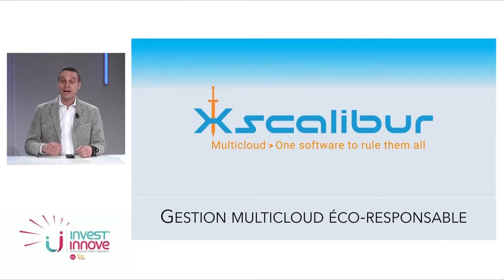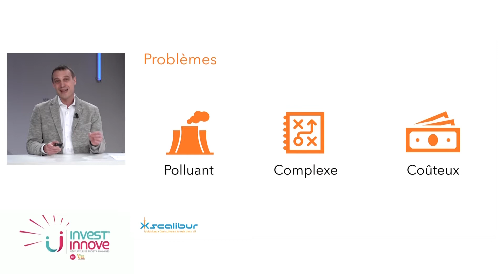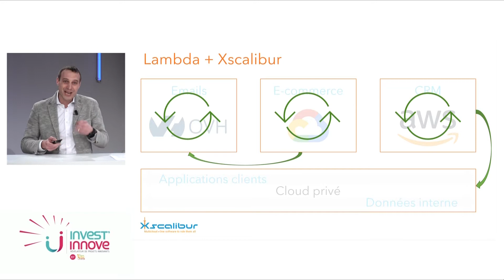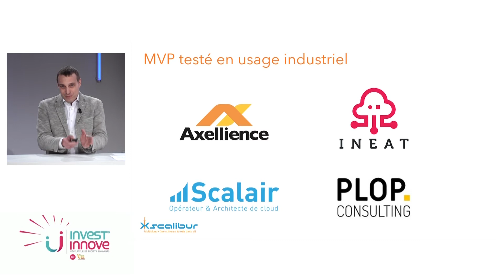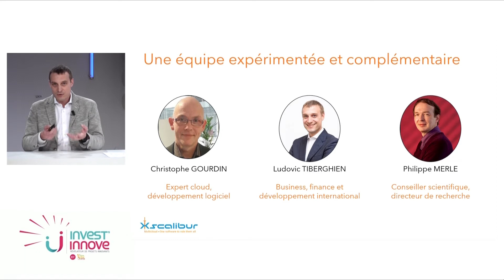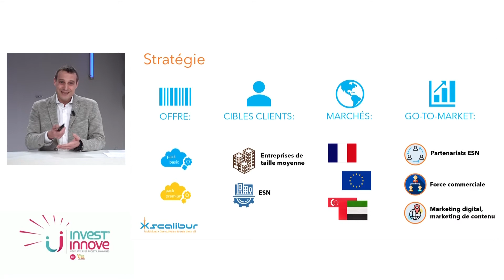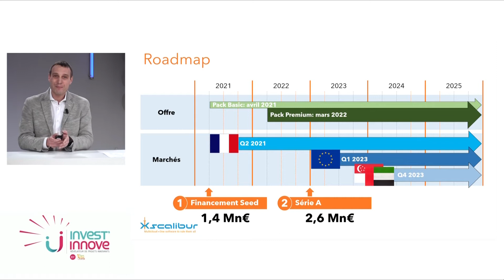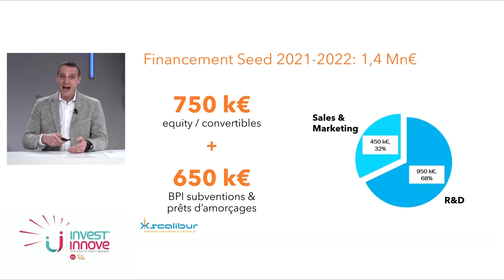Invest'Innove - Xscalibur par Ludovic TIBERGHIEN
💎 Xscalibur par Ludovic TIBERGHIEN
« Le logiciel pour gouverner tous les clouds d'entreprise, simplement et de manière responsable. »